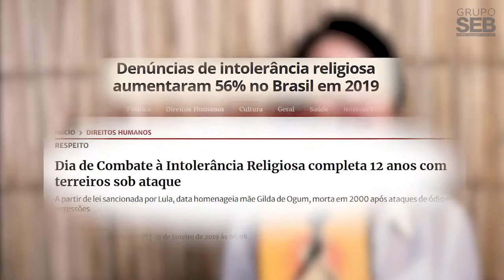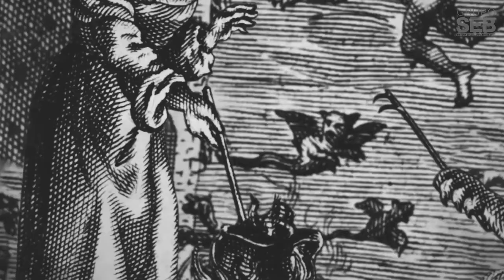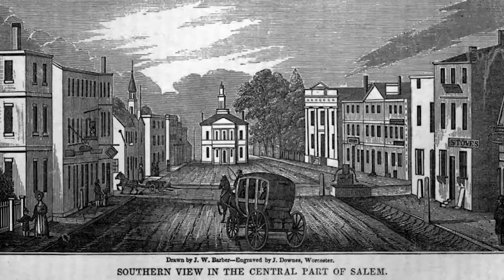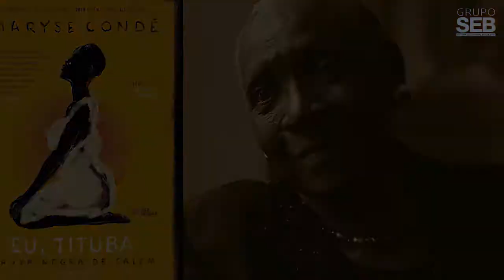Leitura, Janelas para o Mundo - Episódio 19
“Eu, Tituba: bruxa negra de Salem”, um romance premiado de narrativa histórica e ficcional que traz reflexões sobre relações entre brancos e negros, racismo, machismo, amor, afeto, ancestralidade, sonhos, intuição e resiliência.

O livro conta a história de Tituba, mulher negra, nascida em Barbados, no século XVII, acusada de bruxaria, renasce, três séculos depois por meio da escritora Maryse Condé, uma das mais importantes escritoras negras da atualidade e vencedora do New Academy Prize 2018 (Prêmio Nobel Alternativo).